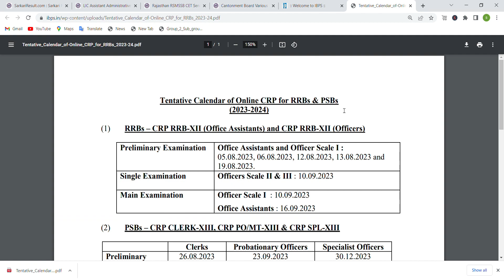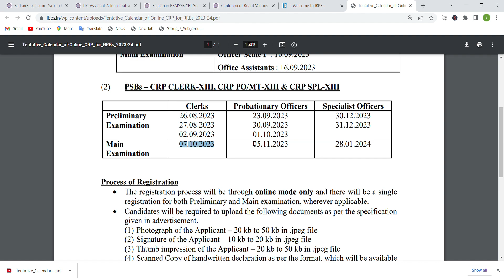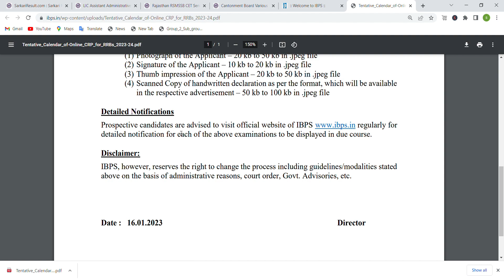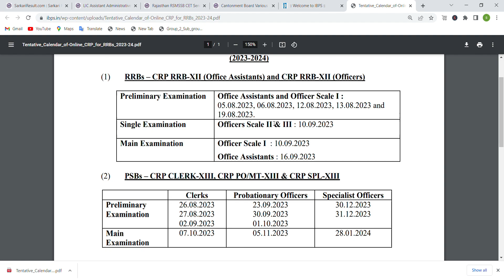IBPS 2023-24 TENTATIVE Exam Calender Out |Upcoming po\ Clerk Exams Exam date out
ibps.in